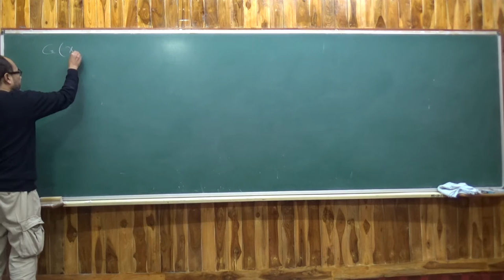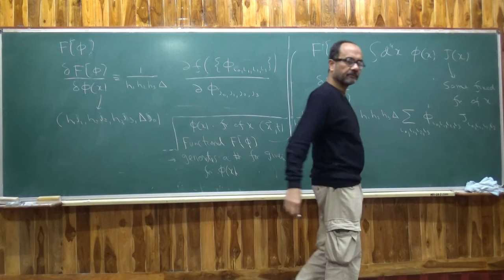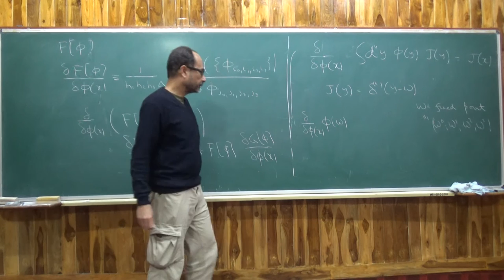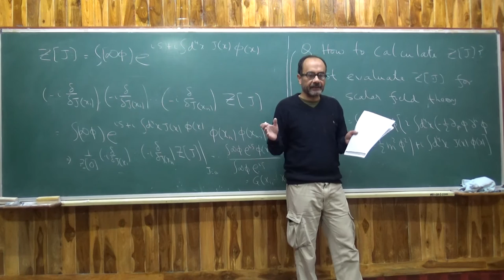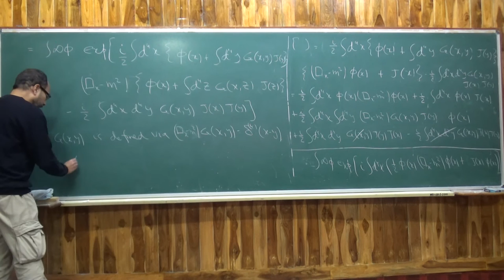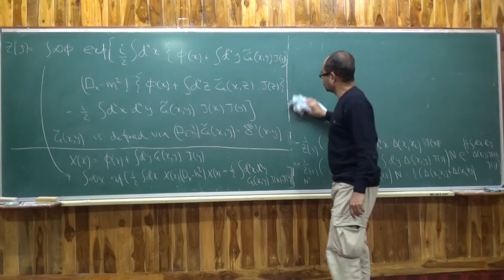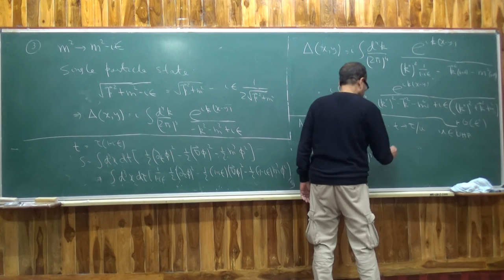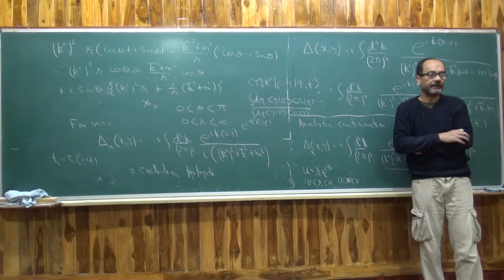Quantum Field Theory II Lecture 3